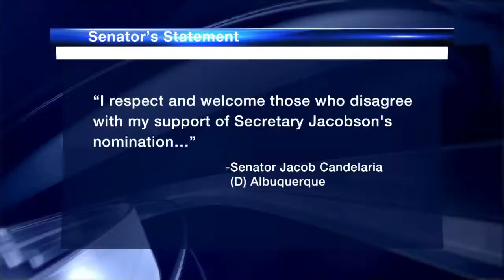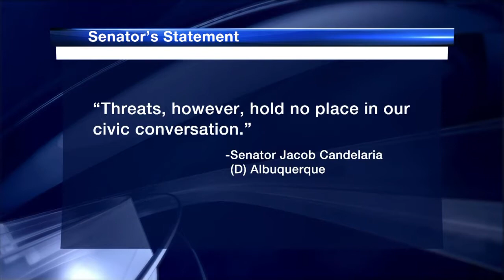Senator threatened for supporting new CYFD exec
Sen. Jacob Candelaria threatened after expressing support for Governor's pick for CYFD leader.